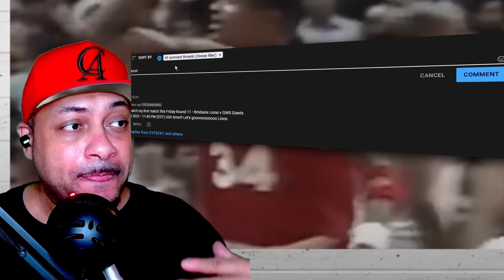Lebron James Fan Reacts to Larry Bird TRASH TALKING!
Larry Bird Trash Talking Video Chapters:
0:00 - Intro!
0:10 - Confident Apparel, My clothing line. Be Proud to Wear You!
0:35 - This is one of the Last Larry Bird videos I'm doing, then moving
on to another NBA Legend!
1:00 - I don't see Larry Bird as a Trash Talker, so Let's find out!
1:21 - Larry Bird Trash Talking Reaction Starts!
2:12 - "You don't even belong in the league, Holmes" - Larry Bird.
2:22 - Larry Bird Trash Talking Reaction Continues.
2:43 - Dominique Wilkins wasn't bad, it was just a hazing.
3:09 - Larry Bird Trash Talking Reaction Continues-2
3:39 - "You guys are putting a White guy on me, that's disrespectful!" Larry Bird.
3:49 - "It's Disrespectful when y'all put a White guy on me." Larry Bird.
3:56 - You don't expect that from a guy like Larry Bird!
4:04 - "He should've stayed in preaching" Larry Bird with 50 points.
4:14 - Larry Bird Trash Talking Reaction Continues-3
4:46 - "Hey, hey, hey! Who's Guarding me?" Larry Bird.
4:56 - Larry Bird Trash Talking Reaction Continues-4
5:12 - The Man said "He ain't even fast, he's slow!" SEE PEOPLE!
5:28 - "You can't stop me" "Confident? No, you're a rookie!"
5:54 - "Fly Bird!" Larry Bird.
6:06 - Larry Bird Trash Talking Reaction Continues-5
6:42 - "When a guy is literally coming up the court, calling his shots" referencing Larry Bird.
6:52 - Larry Bird Trash Talking Reaction Continues-6
7:40 - He said they just rewound the celebration! HA!
7:50 - Larry Bird Trash Talking Reaction Continues-7
8:20 - That's CRAZY that Larry Bird called that!
8:32 - "Off the glass and into the trainer" Larry Bird.
8:46 - "That's a heat check" Larry Bird.
8:55 - "Hey Frank! Don't you have anyone on that bench that can guard me?" Larry Bird.
9:05 - Larry Bird Trash Talking Reaction Continues-8.
10:55 - "I'm going to get it right here and I'm going to shoot it right in your face" Larry Bird.
10:09 - "I didn't mean to leave 2 seconds on the clock!" Larry Bird.
10:19 - Larry Bird Trash Talking Reaction Continues-9.
12:20 - Wait why does that sounds like that McDonalds Commercial?
12:42 - Larry Bird Trash Talking Reaction Continues-10.
12:54 - "I'm sorry you're not playing tonight, but I tell you what.
Since you're here, Imma put a show on for you. So you just sit back and watch, okay?" Larry Bird.
13:04 - "Man, get out of my face man, that's the celtics vs the lakers!" Magic Johnson.
13:14 - "Everytime he'd hit one, he'd look at me" Magic Johnson.
13:24 - Larry Bird Trash Talking Reaction Continues-11
13:58 - If there is another video you want me to watch, leave it in the comments!
14:06 - I don't think that was Trash talk, I think he was just Confident!
14:48 - I can't wait to do the Top 10 Best Player of ALL-TIME in NBA History!
15:05 - Which Player do you think I should do next?
15:15 - Outro!

My Company!

My Microphone